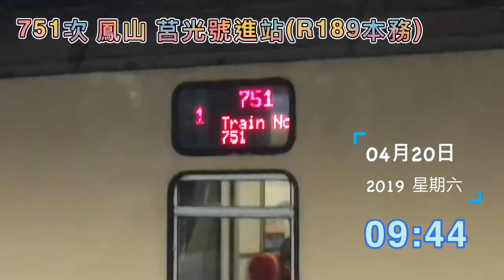此景已成絕響! 2019/4/20 鳳山 751次 莒光號(本務R109) 進出站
2019/4/20 鳳山 751次 莒光號(已停駛)
2022/2/18更:影片中字幕打錯:本務為R109